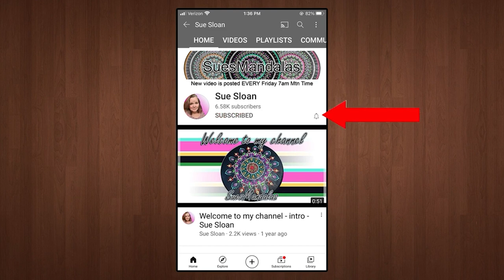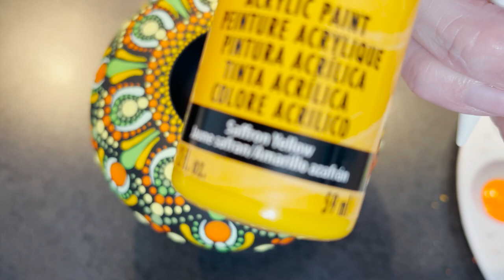Creating a Dot Mandala on a molded Tea light candle Holder - 381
Creating a Dot Mandala on a molded Tea light candle Holder - 381 - Sue Sloan

This is a tea light holder created on a Happy Dotting Company mold. Tea light candle holder Mold #2
You can find it here if you would like to purchase it:

DecoArt Americana Paints:
Sour Apple
Follage Green
Light Lime
Orange Flame
Bright Orange
Pineapple
Saffron Yellow

Stone Molds -
Happy Dotting Company Heart Mold
Happy Dotting Company Mold #2 with template
Happy Dotting Company Mold #3

10 lbs Ultracal 30 Gypsum
25 lbs Ultracal 30 Gypsum
40 lbs Ultracal 30 Gypsum

Useful Tools -
Paint Palette
6 inch Lazy Susan

Wood Cutouts -
3 inch Round Wood Disc (36 pack)
1.5 inch Heart Wood Cutout (100pack)
Wood cutout 7inch (10 pack)
12 inch wood circle cutouts (12pk)
1.5 inch circle cutout (100pieces)

Blank Cardboard gift boxes:
12 pack black 3x3
12 pack teal blue robbin egg 3.5 x 3.5
12 pack brown kraft paper 3 x 3

5 - 7inch Wooden Unpainted Birdhouses